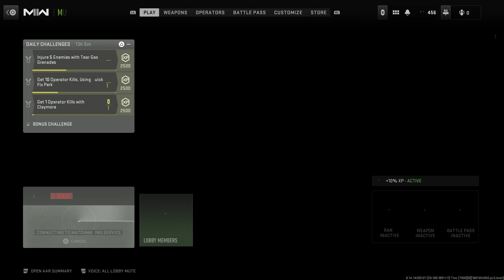Call of Duty Modern Warfare 2.0-gun game